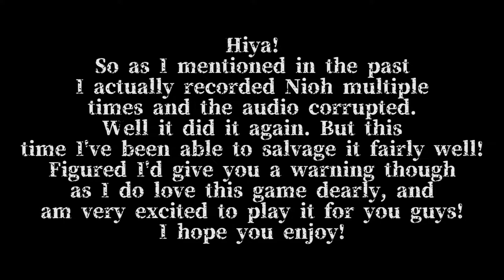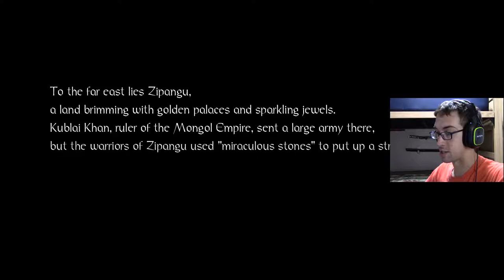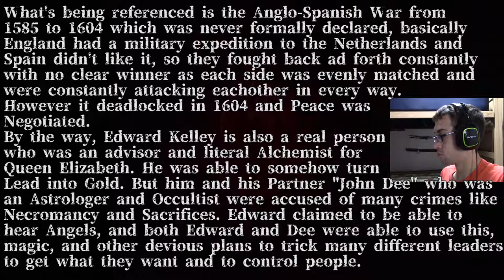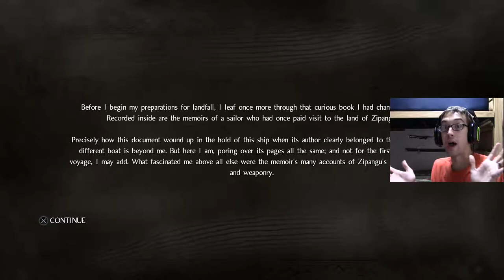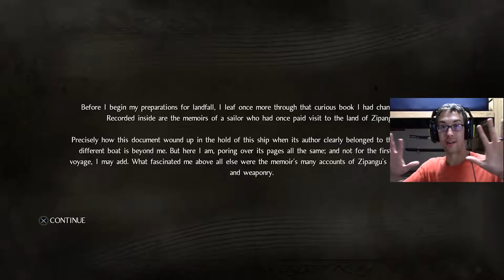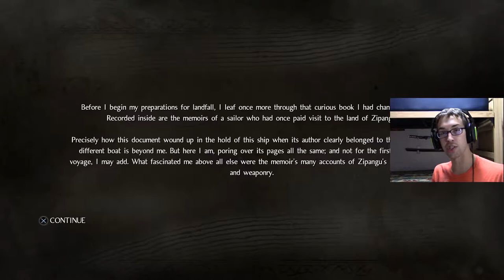Level: Max - Escape from London Tower! - Part 1 - Let's Fail at Nioh!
"Well that tutorial boss fight was pretty easy."
"Hey that's great, I'm going to stab him, get ready for round 2."
"What?!"